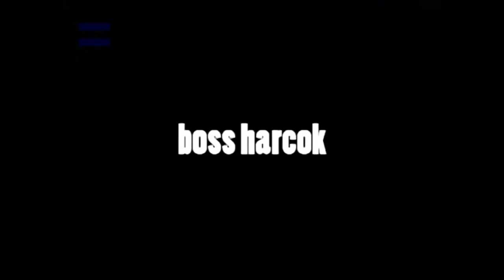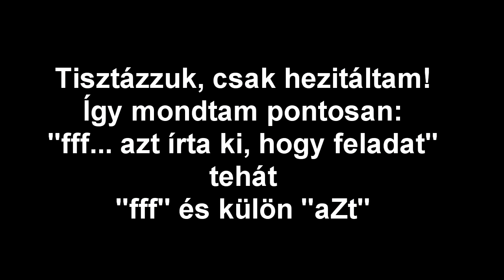Kalandpálya daráló 61. rész - A nagy Nyomozás 1/2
Készítők: vassko02 és Patrik4444
Dátum: nem ismert
Készítési idő: nem ismert
Minecraft verzió: 1.8

Mérleg:
+ fordulat
+ szép építés
+ poénok
+ elrejtett dolgok
- lecsapott vég
- monoton játékmenet
- kevés feladat
28/100